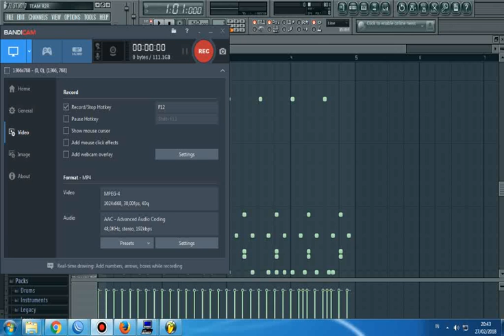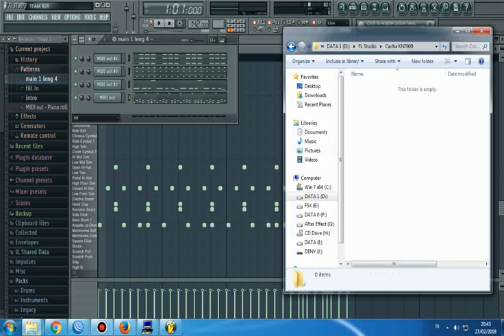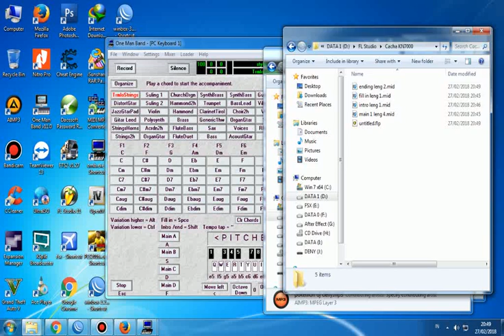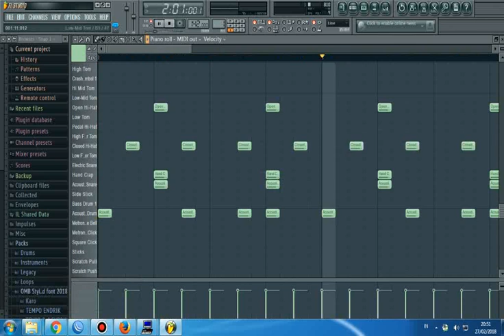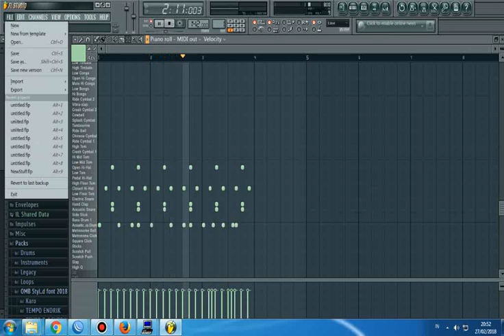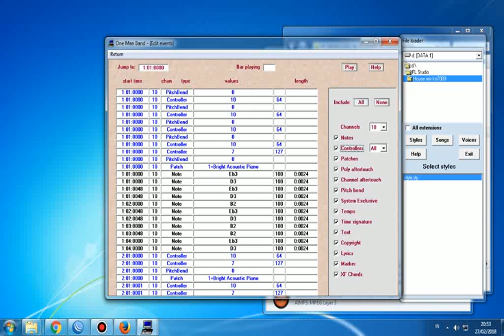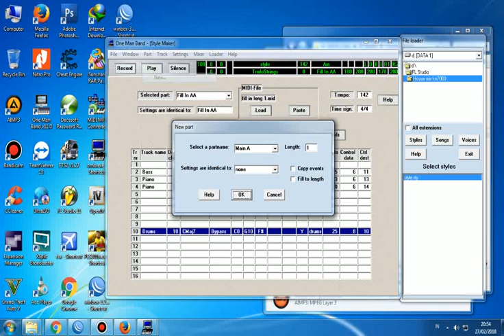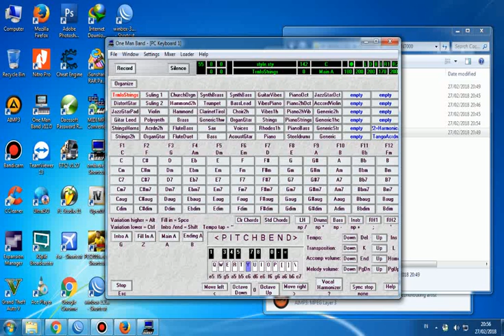Cara Membuat Style Cacha Dut Mix Sampling Kn7000-OMB By DJ Deny SRG